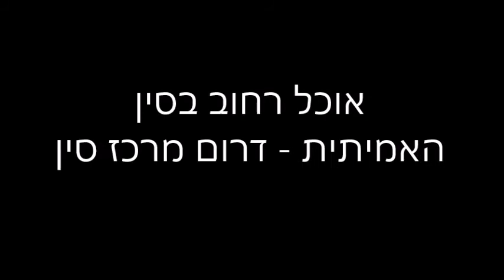אוכל רחוב בסין האמיתית (דרום מרכז סין)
street food in the real china - nanjing, hefei, wuhan, changsha, nanchang